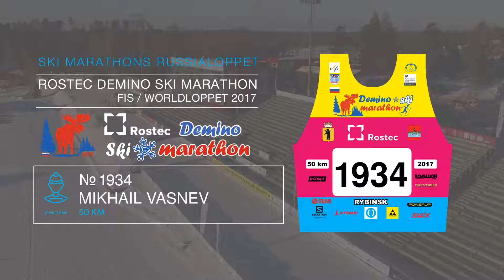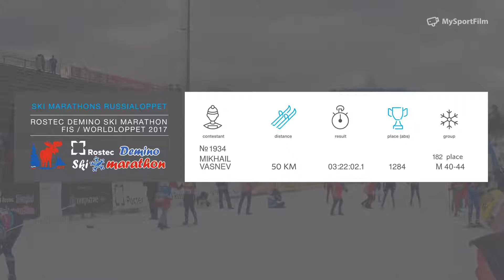ROSTEC DEMINO SKI MARATHON Vasnev Mikhail номер 1934